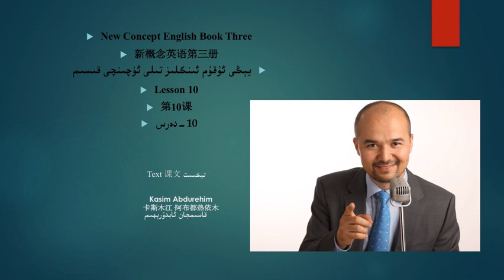يېڭى ئۇقۇم ئىنگلىز تىلى 3- قىسىم 10-دەرس تېكىست مەزمۇنى